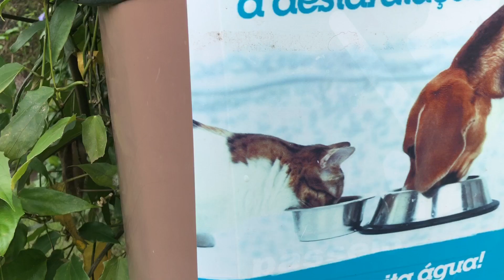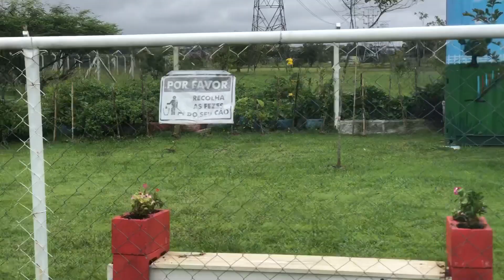Passeio no Play Pet Suzano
Um Simples dia de Passeio no play pet Suzano